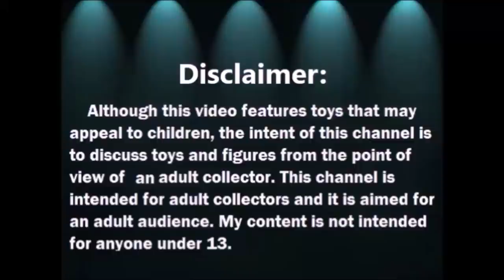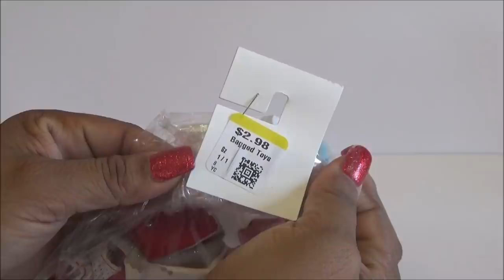Abriendo Bolsitas con Laurita: Vamos a la Tienda de Segunda